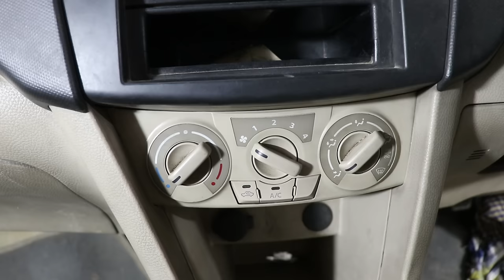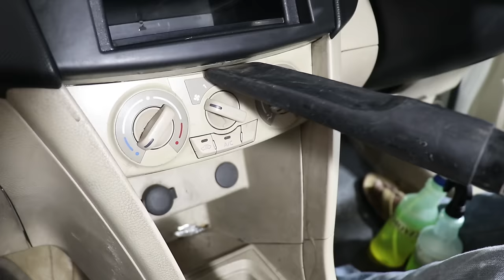How to Deep Clean the interior of a Car (HINDI) | Swift Dzire | Brotomotiv Pune